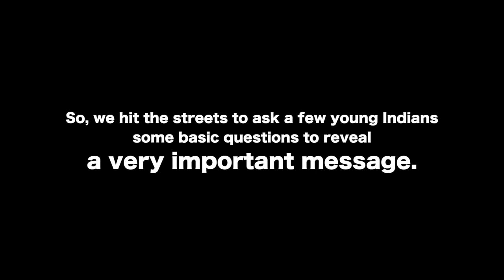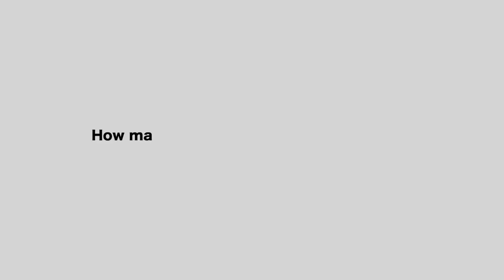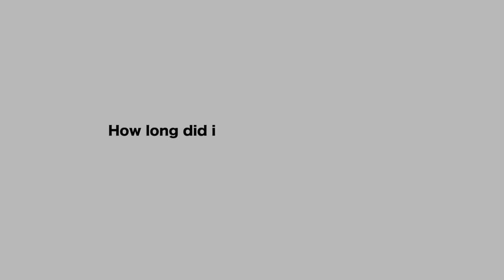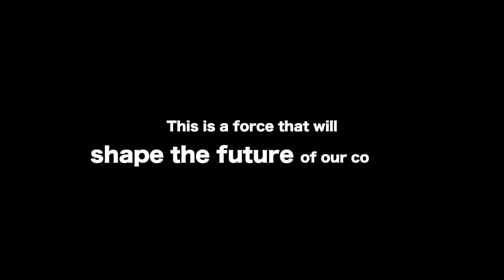What's in store for 2019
Top 5 things to look forward to in 2019: Cricket World Cup, SpaceX Gigabit Internet Satellites, World’s First Hyperloop, Avengers 4 & GameOfThrones.

But as Indians do you know what you need to look forward to? Watch to find out.